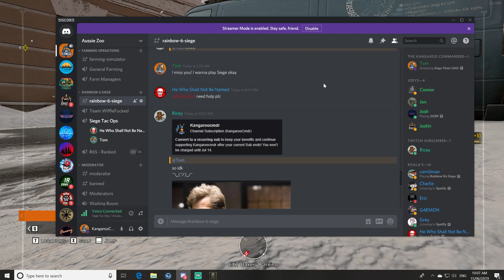Rainbow 6 Siege Live | Ranked We Suck!